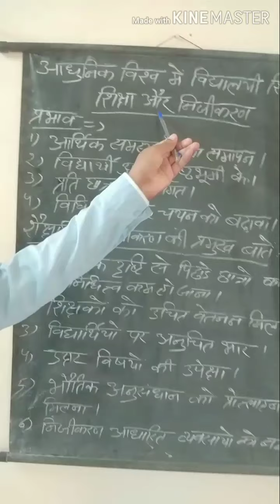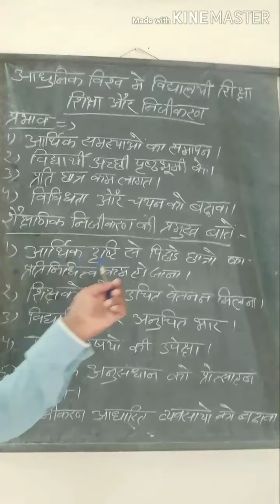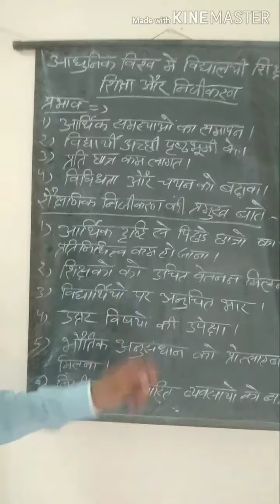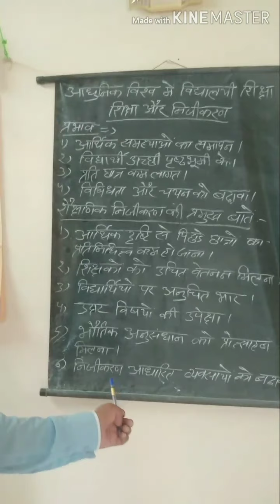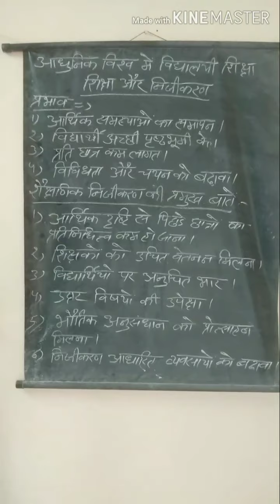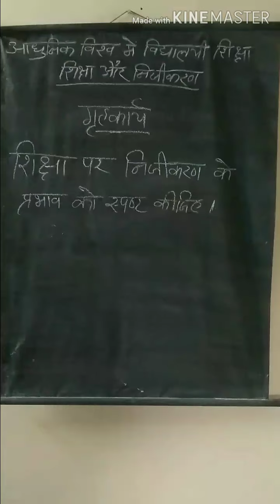शिक्षा और निजीकरण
S.T.C second year
आधुनिक विश्व मे विद्यालयी शिक्षा